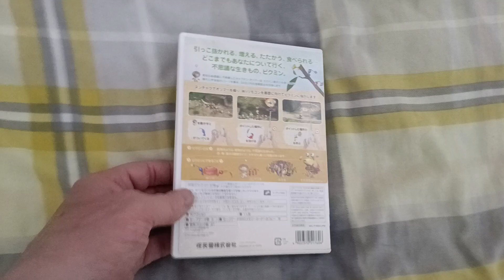Todays Wii title 213 - Pikmin (Japanese)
I like the Pikmin games